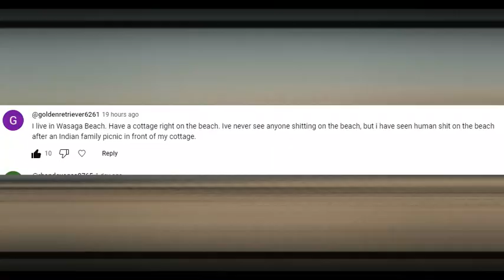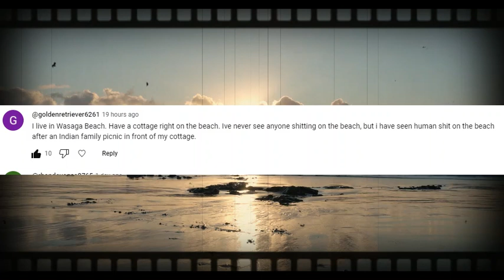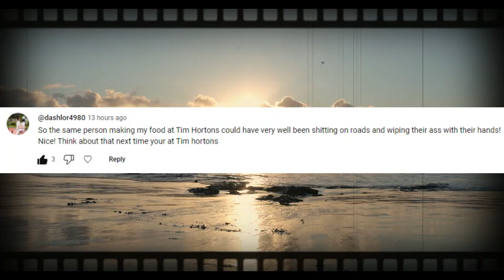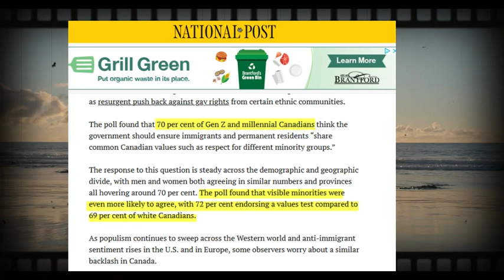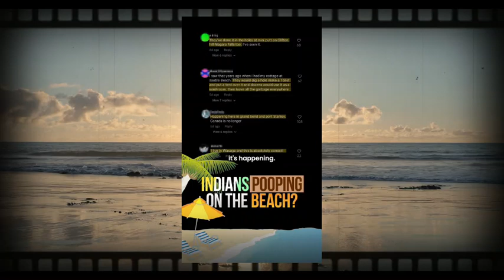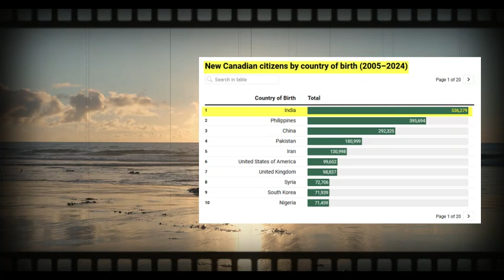DEFECATING on the Beach - The Left Tries to Censor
Who would ever want to have their reputation dragged through the mud? It's perfectly understandable that people will object to content that casts a negative light on their community.

What's completely unacceptable, however, are attempts by the left to completely silence it's political opponents and to disregard this issue as racist and a partisan ploy.

With 15 more months of Liberal rule, the right now has no choice but to fight harder than it ever has to protect free speech in Canada.